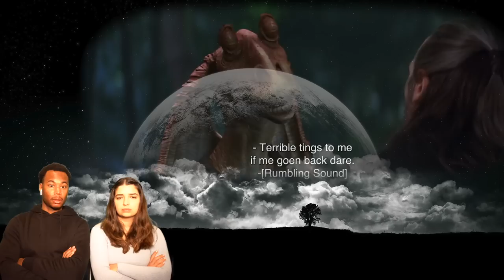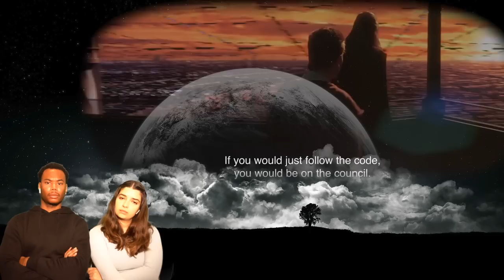WATCHING STAR WARS THE PHANTOM MENACE (EPISODE 1) FOR THE FIRST TIME REACTION/COMMENTARY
Original show: Star Wars